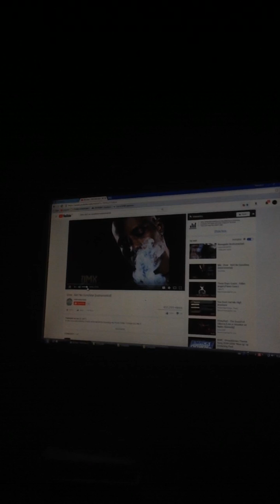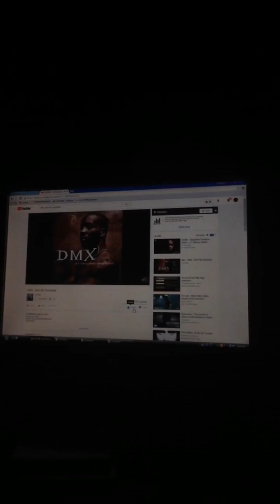Underthecovers - AINT NO SUNSHINE - Bill Wilthers Cover